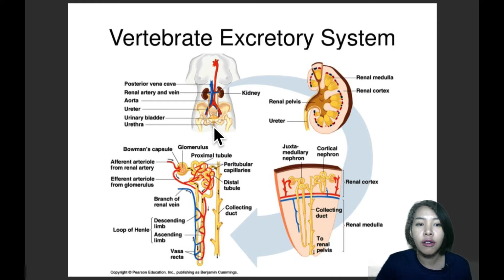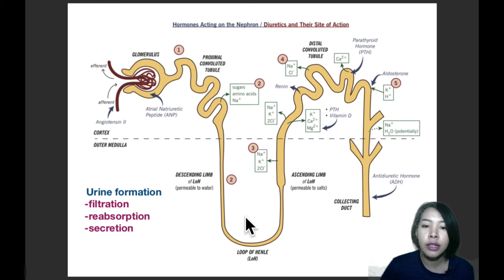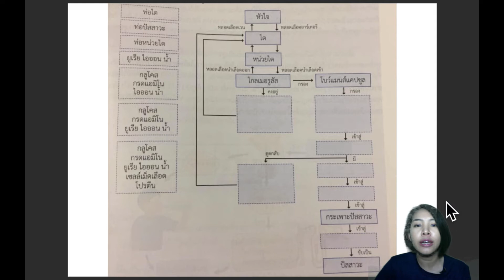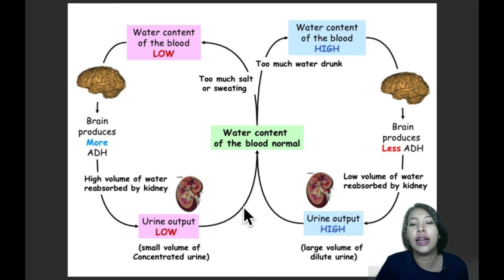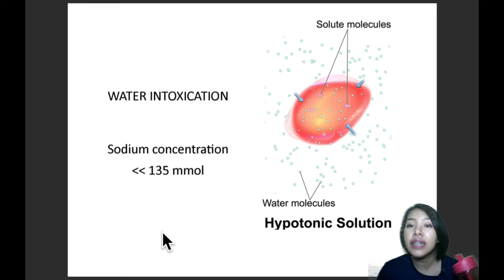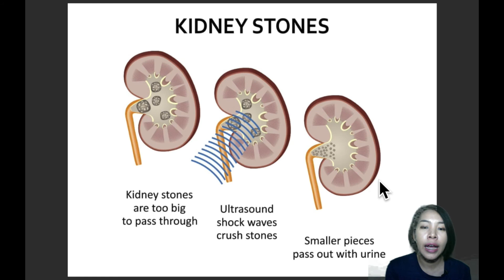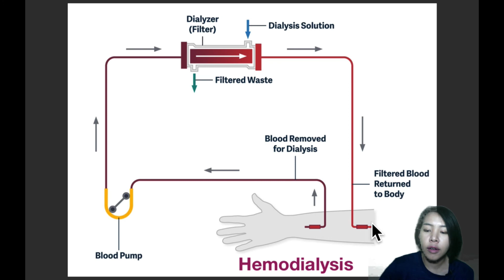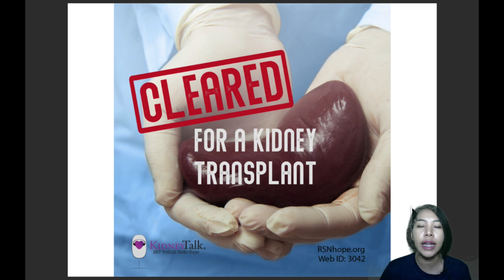Ep.39 ระบบขับถ่ายของมนุษย์ (Human excretion)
อธิบายเรื่องระบบขับถ่าย การทำงานของหน่วยไตและการรักษาสมดุลในร่างกายของมนุษย์